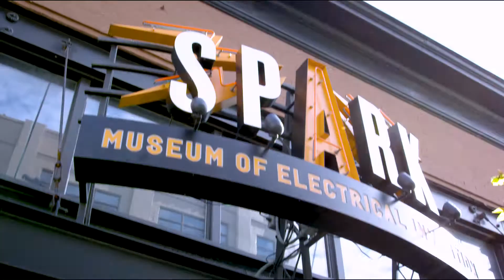Bellingham Tourism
Planes Trains & Automobiles - Produced by: Dyrland Productions.com